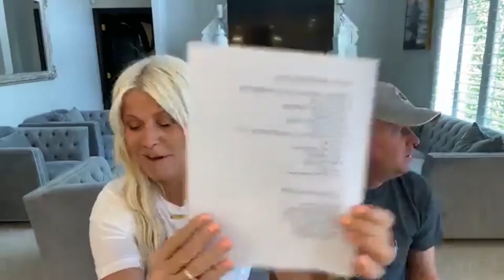BIG NEWS - Check out my NEW TEAM!!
I am honored and thrilled to announce the TC DESIGN TEAM for 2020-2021.  The submissions blew me away and so it made it exceedingly hard to narrow down the team. This amazing group of designers/artists are going to showcase the best of Teresa Collins products in all types of applications.

Please congratulate everyone and go follow them to see what they create.

Thank you for ALL the submissions. I love you all. 🖤